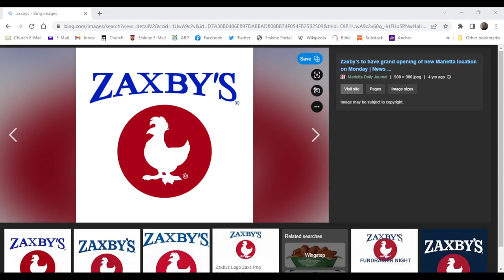Im Mad At Zaxbys....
Give your zax suace (best suace ever) For Free Bro